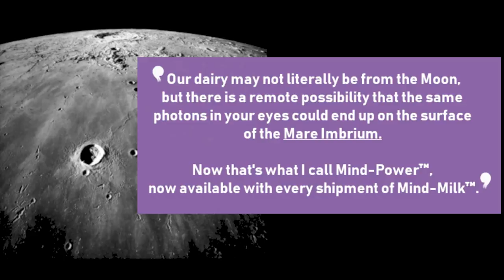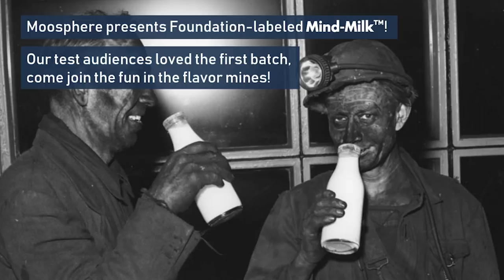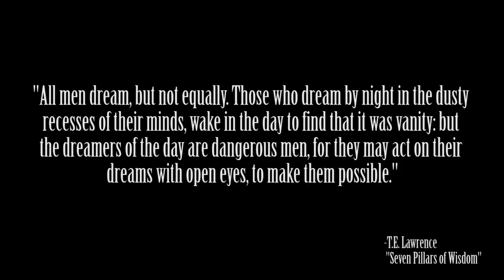Exploring the SCP Foundation: The Oneiroi Collective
Written by: RJB_R
Written by: KindlyTurtleClem, Lt Flops

Thumbnail art by Faminepulse

This video, being derived from this content, is hereby also released under Creative Commons Sharealike 3.0.